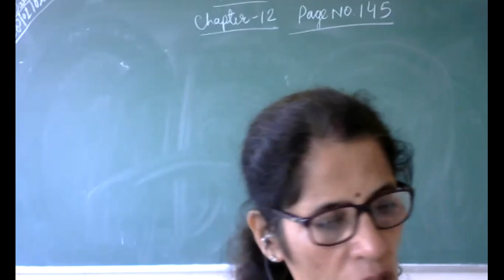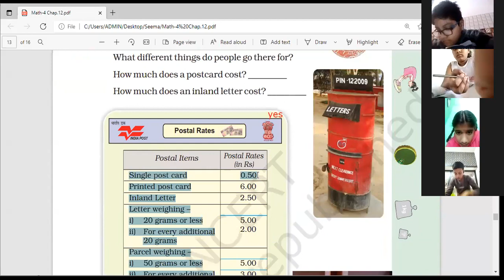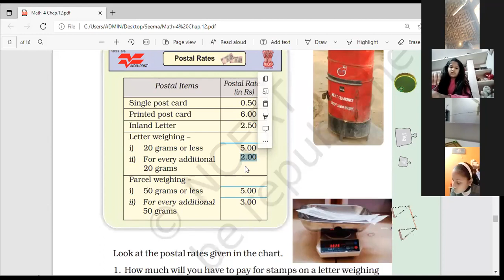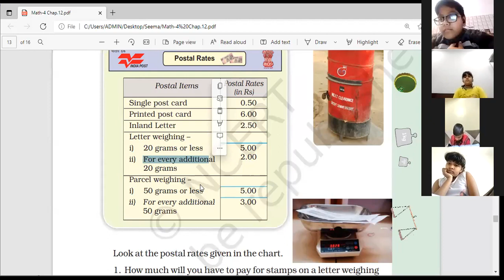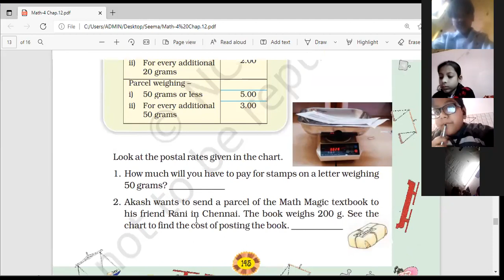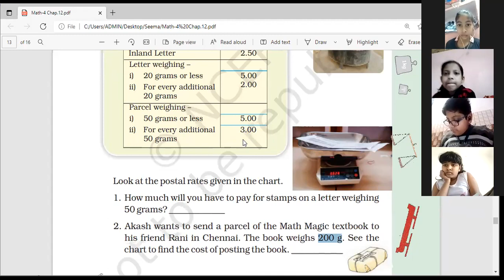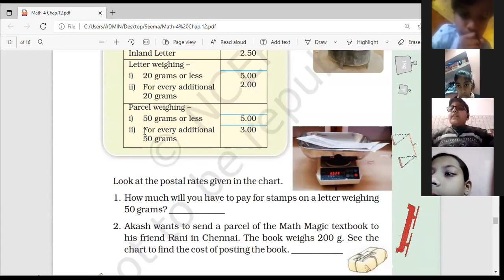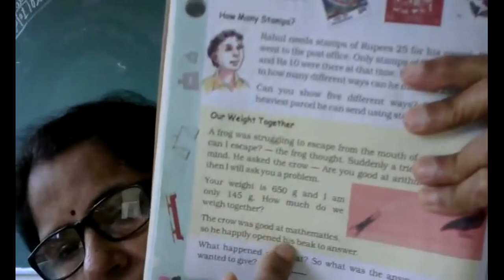Class 4 math Chap.12(page no. 145 and 146)